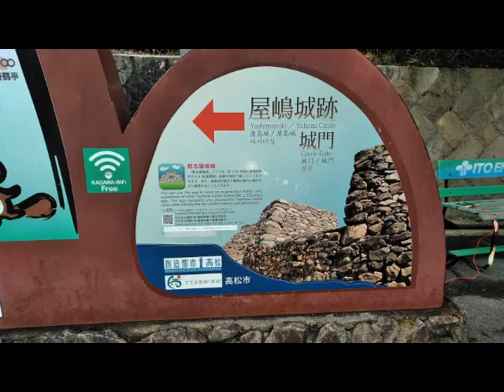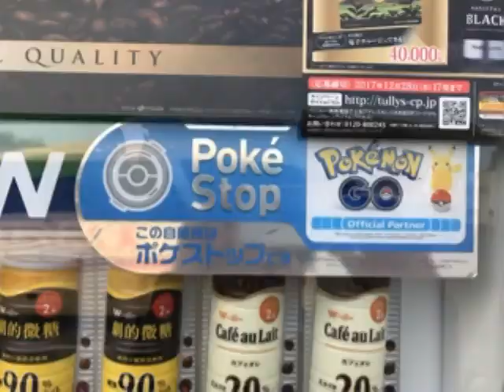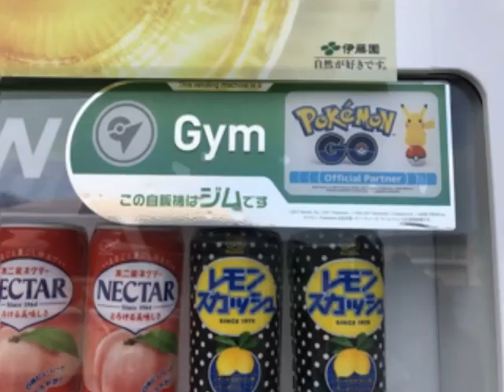【ポケモンＧＯ】ぶらっとポケ活－高松屋島お遍路編－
ポケモンマスターを目指す4兄弟のぶらっとポケ活の記録
ー香川県高松市屋島山上編ー